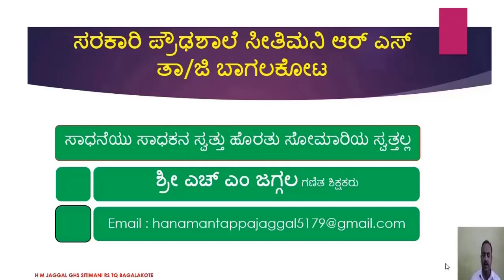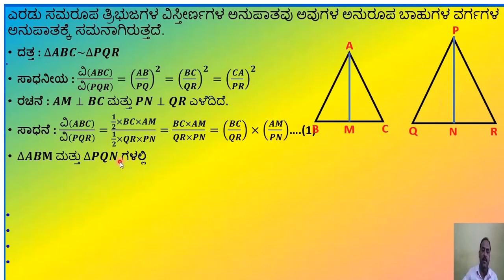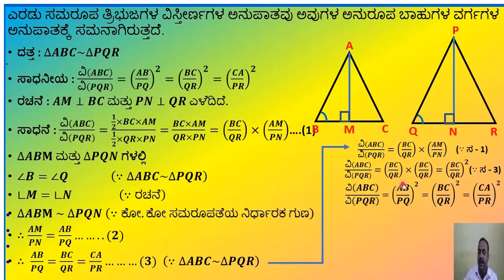AREA OF SIMILAR TRIANGLES SSLC NEW